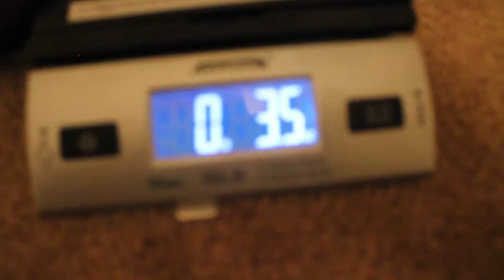eBay Bundles Galore